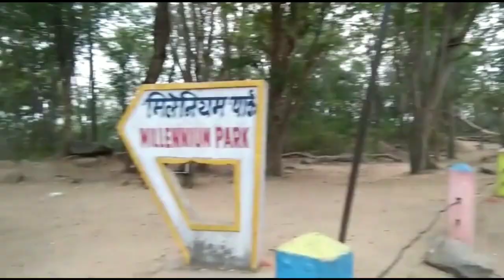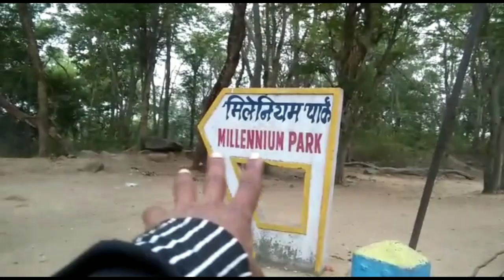Maithon Dam Vlog | मैथन डैम धनबाद |Best picnic spot | New vlog's Hindi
The Maithon Dam is located at Maithon, 48 km from Dhanbad, in the state of Jharkhand India. It is 15,712 ft long and 165 ft high. This dam was specially designed for flood control and generates 60,000 kW of electric power. There is an underground power station, the first of its kind in the whole of South East Asia. Wikipedia

Description

भारतवर्ष के झारखंड प्रदेश में स्थित धनबाद से ५२ किमी दूर मैथन बांध दामोदर वैली कारपोरेशन का सबसे बड़ा जलाशय है। इसके आस-पास का सौंदर्य पर्यटकों को बरबस ही अपनी ओर आकर्षित कर लेता है। बराकर नदी के ऊपर बने इस बाँध का निर्माण बाढ़ को रोकने के लिए किया गया था। विकिपीडिया

हिन्दी में खोजें : मैथन डैम

Opened: 1957

Height: 50 m

Status: Functional

Coordinates: 23°51′1″N 86°46′40″E / 23.85028°N 86.77778°E Coordinates: 23°51′1″N 86°46′40″E / 23.85028°N 86.77778°E

Surface area: 65 square kilometres (25 sq mi)

In which river is Maithon Dam?

It is located on the banks of river Barakar. The Maithon Dam is located about 48 kms from the Coal City of Dhanbad. The dam with an underground power station is one of its kinds in the whole of South East Asia.20-Mar-2023